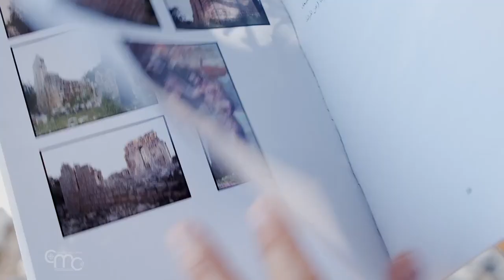قرية المنصورة وأطلال كنيسة يوحنا المعمدان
لمنصورة هي قرية عربية، مسيحية مارونية، تقع في الجليل الأعلى، هجر أهلها في العام ١٩٤٨ . وقد تمحورت حياتهم حول كنيسة مار يوحنا المعمدان، حيث كانت لهم المركز الروحي والاجتماعي والتربوي والثقافي.